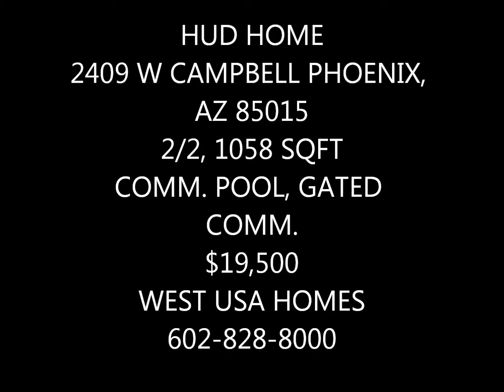PHOENIX HUD HOME. COMM. POOL, 2409 W CAMPBELL PHOENIX AZ 85015 2/2, 1058 SQFT, GATED COMM. $19,500